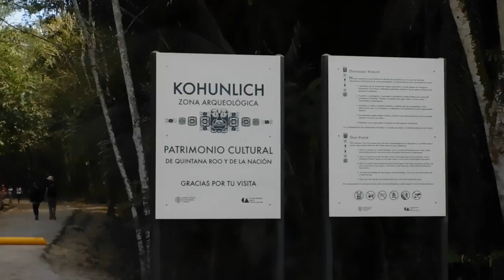Zona Arqueológica de Kohunlich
Kohunlich es una zona arqueológica ubicada en el sur del Estado de Quintana Roo. Es mundialmente famosa por el templo de los mascarones, sin embargo el sitio es realmente impresionante y vale la pena explorar cada rincón.

Sitio Arqueológico #2: Kohunlich